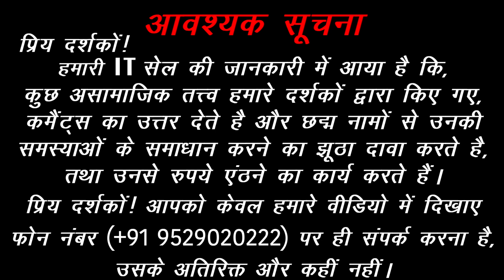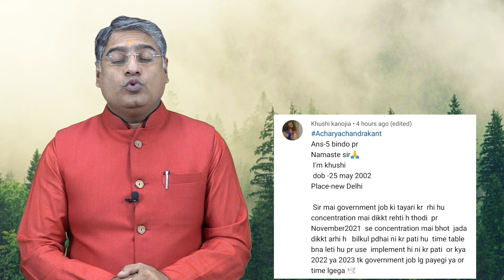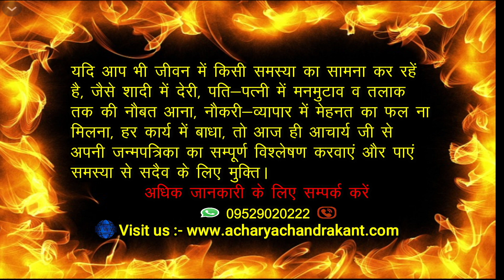कुंभ लग्न में राजयोग | Vahan Yog in Kundli | How to find Rajyog in Kundali | Acharya Chandrakant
AcharyaChandrakant. कुंभ लग्न में राजयोग | Vahan Yog in Kundli.

                                                     *(विशेष सूचना )*

प्रिय दर्शकों !

1. Kumbh Lagna ki Kundli.
2. Kumbh Lagna ki Kundli in Hindi.
3. Kumbh Lagna ki Kundli ka Vishleshan.
4. Vahan Yog in Kundli.
5. Vahan Yog in Kundali.
6. Dhan Yog in Kundli.
7. Dhan Yog in Astgrology.
8. How to find Rajyog in Kundali.

Acharya Chandrakant Ji explains about Rajyog in Kumbh Lagna.